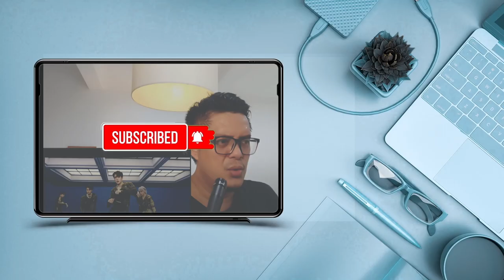SECRET NUMBEER DITA - CINTAKU | SOUND ENGINEER REACTION